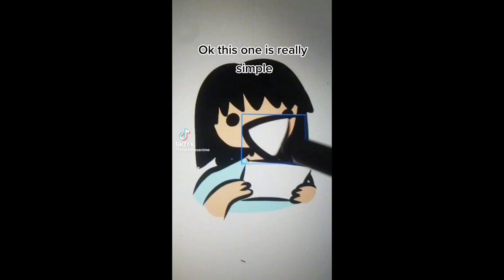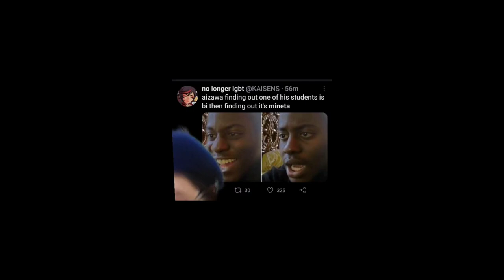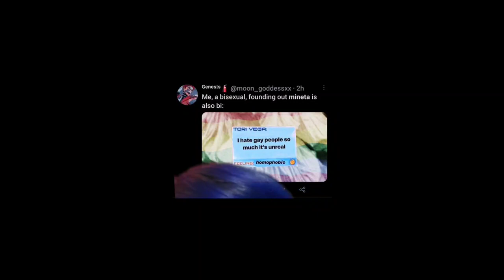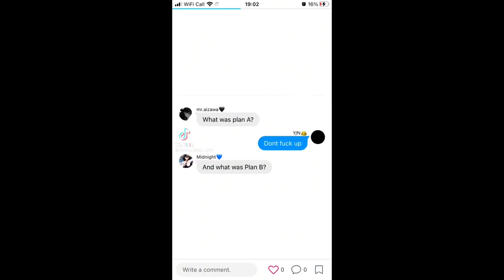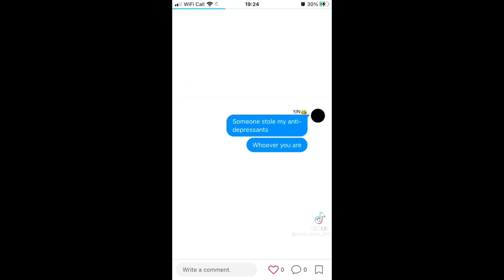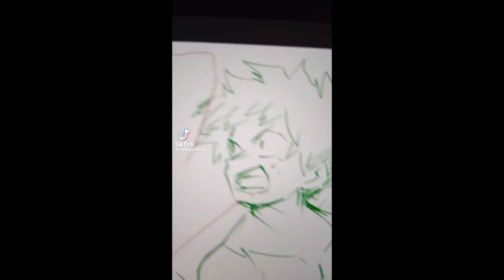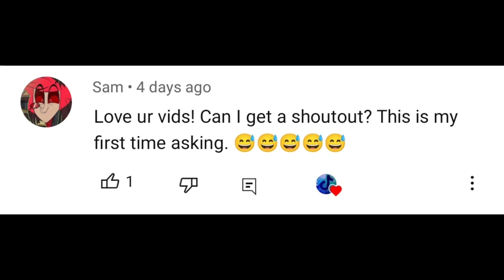My Hero Academia Tik Toks that took Murder Off of Iida's Mind